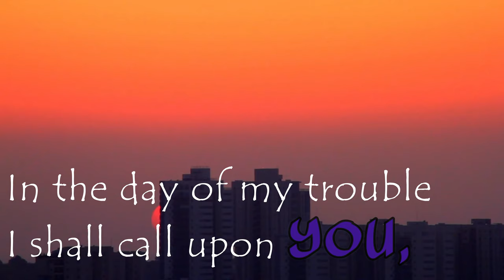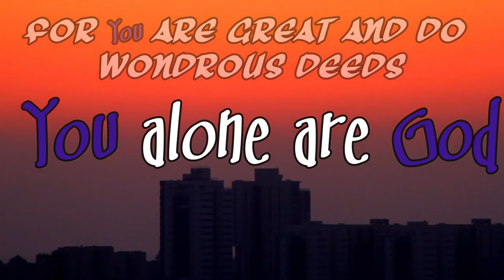Where do you turn in times of need? psalm 86, Animated Scripture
Psalm 86

86 Incline Your ear, O Lord, and answer me;
For I am afflicted and needy.

Preserve my soul, for I am a godly man;
O You my God, save Your servant who trusts in You.

Be gracious to me, O Lord,
For to You I cry all day long.

Make glad the soul of Your servant,
For to You, O Lord, I lift up my soul.

For You, Lord, are good, and ready to forgive,
And abundant in lovingkindness to all who call upon You.

Give ear, O Lord, to my prayer;
And give heed to the voice of my supplications!

In the day of my trouble I shall call upon You,
For You will answer me.

There is no one like You among the gods, O Lord,
Nor are there any works like Yours.

All nations whom You have made shall come and worship before You, O Lord,
And they shall glorify Your name.

For You are great and do wondrous deeds;
You alone are God.